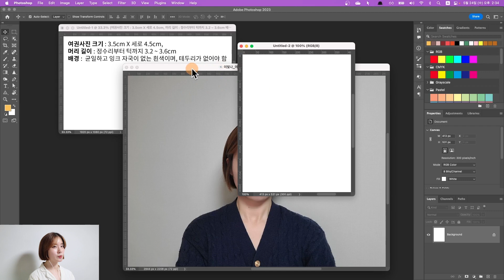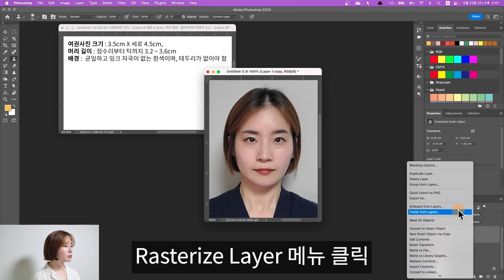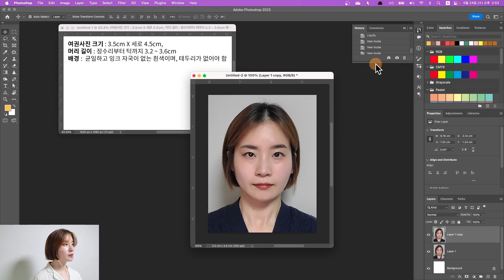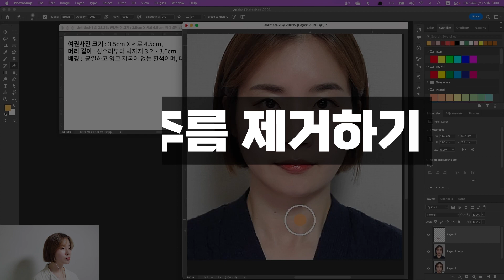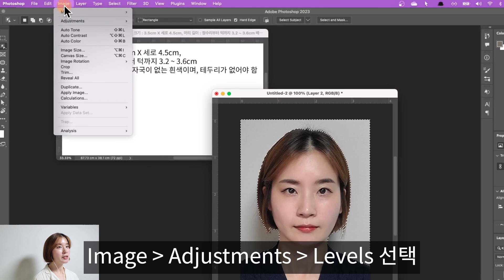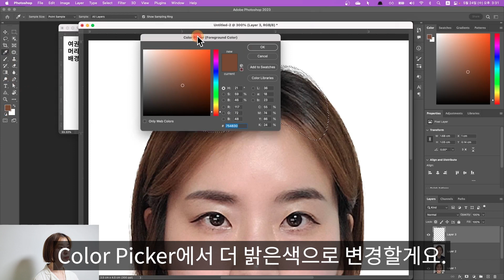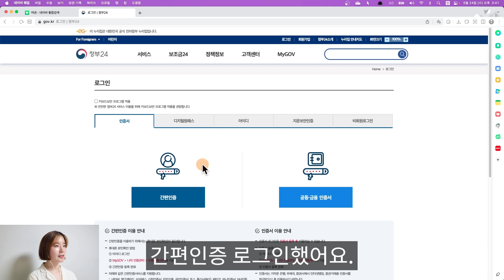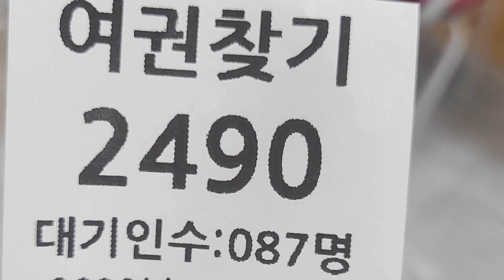셀프 여권사진 규격 집에서 찍고 포토샵 보정하기! 여권 온라인 신청부터 수령까지(한번 반려당했어요 😭) Self passport photo - 포토샵(꿀팁)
여권이 만료돼서 얼마 전 재발급을 받았습니다.
여권 사진 집에서 찍는 법부터 온라인 신청 방법까지 알려드릴게요. :D
반려당한 썰이랑 여권 수령 꿀팁 꼭 보고 가세요! 😋

온라인 여권 사진 검증 사이트(외교부 여권안내)

00:00 인트로
00:33 시작해 볼까요?
01:15 여권사진 규정
01:31 새 파일 만들기
02:07 이미지 손상 없이 크기 조절하기
03:28 Smart Object 해제하기
04:00 과하지 않은 얼굴 보정 시작하기
04:09 피부 트러블 보정하기
04:40 얼굴 비대칭 보정하기
05:36 목 그림자 밝게 하기
06:49 목 주름 제거하기
07:42 다크서클 없애기
07:54 피부 결 정리하기
08:11 사진 배경색 바꾸기
09:14 지저분한 부분 정리하기
09:35 잔머리 없애기
09:48 전체 밝기 조절하기
10:03 머리 뿌리 염색하기
11:37 JPG 이미지 저장하기
11:51 PSD 포토샵 저장하기
12:00 여권 사진 검증 사이트
12:18 온라인 여권 신청하기
13:29 반려당한 썰
13:54 여권 수령 꿀팁